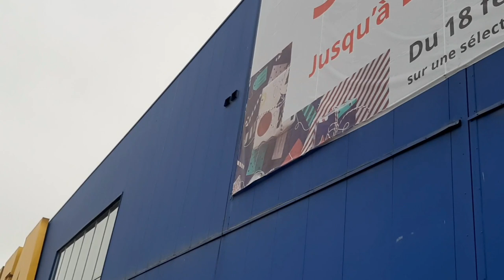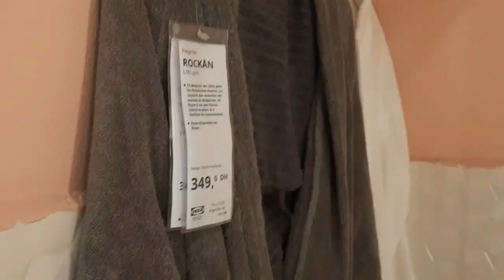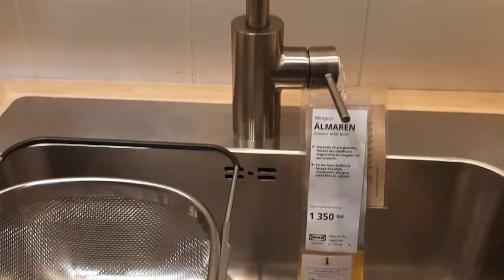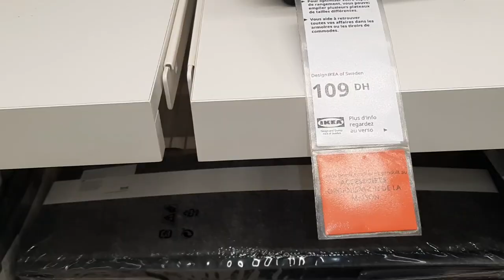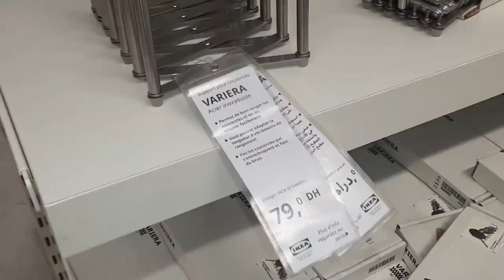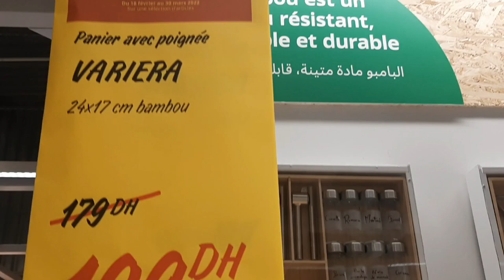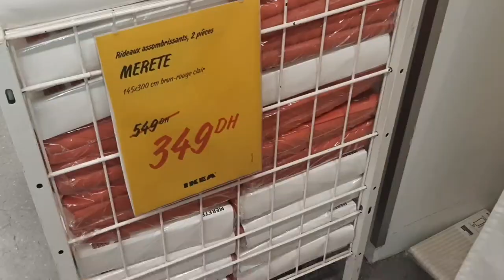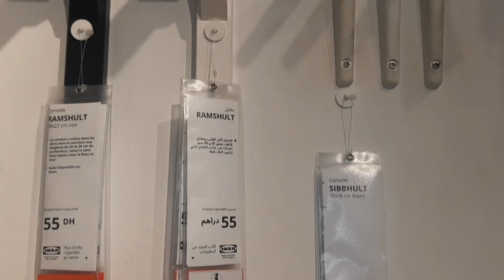منظمات إيكيا،تخفيضات شهر مارس،جولة معي في إيكيا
منظمات_تخفيضات_إيكيا_هذا الشهر_جولة-في إيكيا
مرحبا بكم في فيديو جديد فيه جديد إيكيا ومنظمات رائعة وتخفيضات تصل الى 70 فالمئة نتمنى يعجبكم وتستافدو منو وماتبخلوش عليا فالإعجاب والإشتراك وتفعيل الجرس ليصلكم كل جديد والفيديوهات القادمة ستكون أروع إن شاء الله